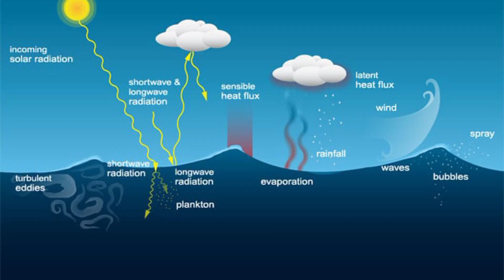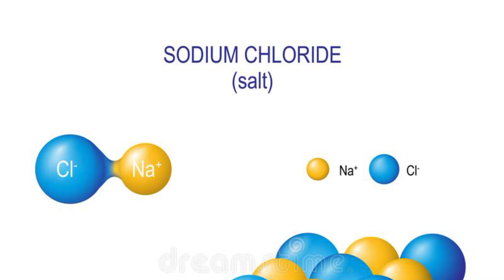Interesting facts about sea@Facts Saving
in this video,i am explain about sea water colour,why salt present in salt water ,...sea water not dry reason,sea send reply letter